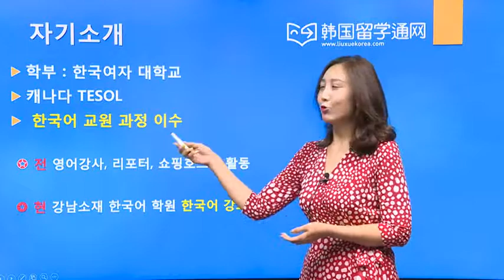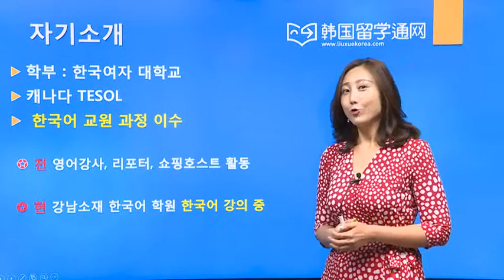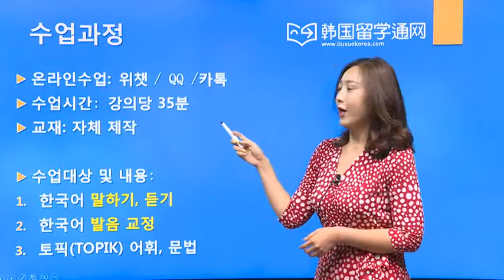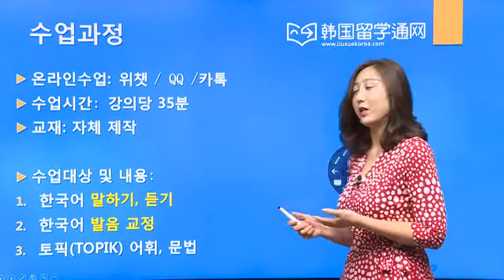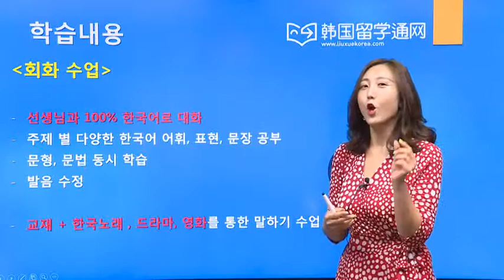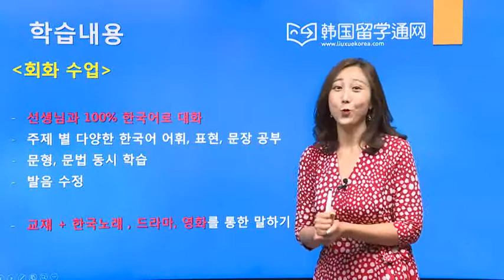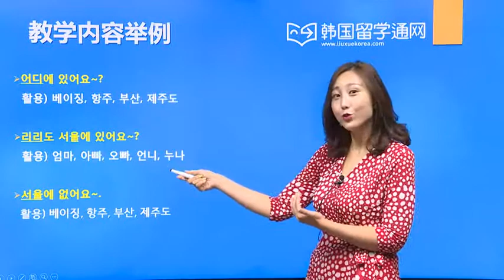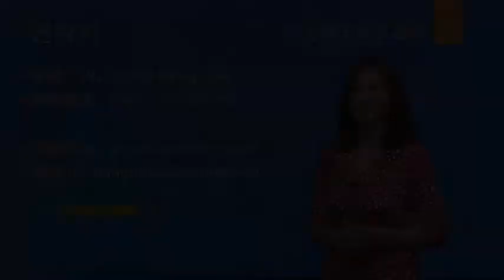韩国籍 文瑞晛 辅导老师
韩国籍 文瑞晛一对一韩语辅导老师！